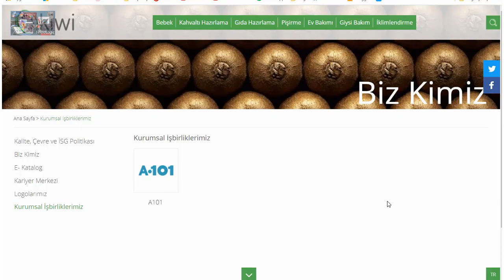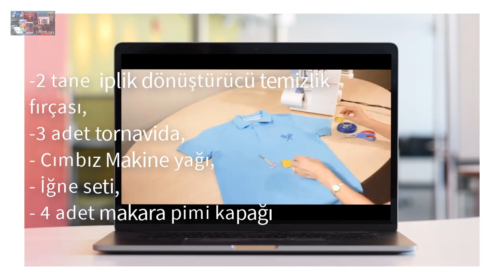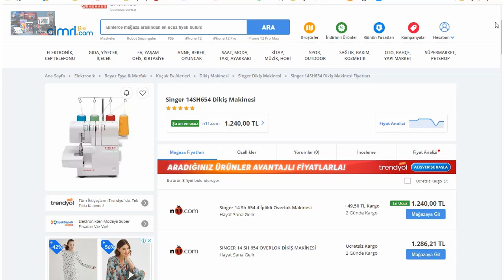BİM 16 NİSAN 2021 | Kiwi OVERLOK MAKİNESİ | Overlok Makinası İnceleme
Bim Marketlere bu hafta gelecek olan Kiwi Marka Overlok Makinesi ne ve overlok makinelerine genel olarak bakıyoruz.
Piyasada olmayan bu Kiwi overlok makinasına genel özellikleri çerçevesinde bakıyoruz.
Overlok makinaları ve Kiwi Overlok ve Dikiş makineleri hakkında soru görüş ve  tecrübeleriniz varsa yorum olarak aşağıya yazabilir alacak olanlar için yol göstermiş olursunuz.

Zaman Anahtarı:
00:00 Giriş
00:18 Video İçeriği
00:26 Kiwi Markası
00:52 Kutu İçeriği
1:13 Overlok Makinesi Kullanımı Özellikleri
2:10 Fiyat Karşılaştırması
2:36 Sonuç

-BİM 13 OCAK 2021 | Singer El Dikiş Makinası |El Dikiş Makinesi | Kutu Açılımı ve Nasıl Kullanılır

BimTürkiye Kiwi-Home#Bim16Nisan2021

Ovelok Makinesi, overloke makinası, kiwi home dikiş makinesi, kivi overlok bim, 13 ocak bim overlok, 13 ocak bim dikiş makinası, Ovarlok makinası